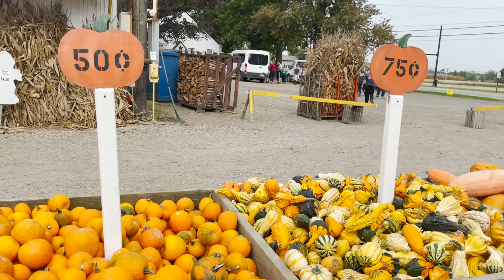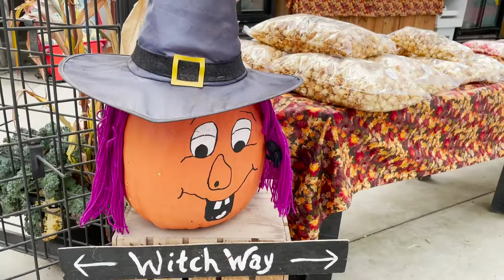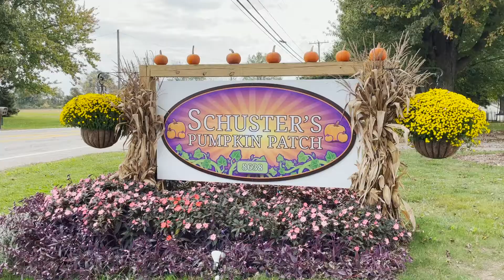Small Business Spotlight: Schuster's Pumpkin Patch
For 94 years Donald A. Schuster Greenhouse, Inc. has been a part of the Elyria community! As one of the few farms left if the city, Schuster's is open year round selling flowers in the spring and pumpkins in the fall! The Schuster's Pumpkin Patch is now OPEN with thousands of pumpkins and gourds to choose from and fun for all ages. This week is Pink week at Schuster's (October 16-24, 2021).  Proceeds will go to Power 4 Pink, a local group in Lorain County, whose mission is “to improve access to healthcare for people in Lorain County, with a focus on breast cancer prevention, detection, and treatment.”​ Visit Schuster's today!